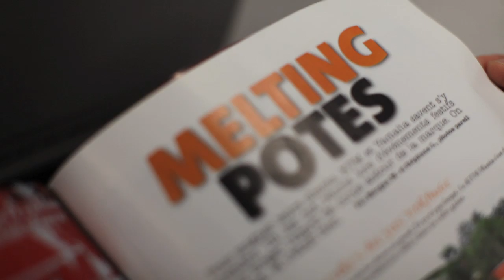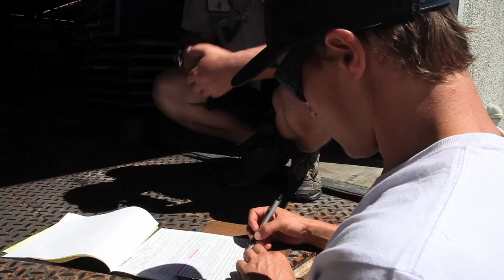Tom Pagès Best whip summer X-Games 2011 - Ep.01 - FMX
Tom Pagès Best whip summer X-Games 2011
Travel trip in USA - Episode.01
Produced by Michel Never

Dj Gero - Le duc de Boulogne - Melotronik